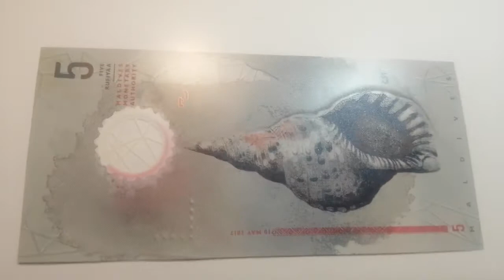عملة المالديف الجميله maldives beautiful currency 2017